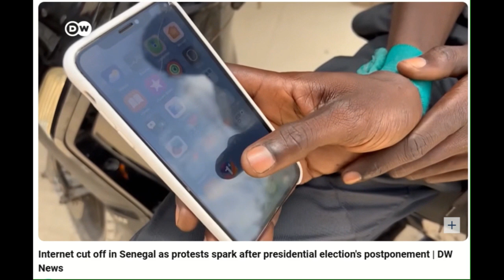Senegal Rebellion Prophesied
Earlier this year a prophecy manifested‼️ A rebellion in government rose out of Senegal as prophesied. The then current President Macky Sall refused to hold a presidential election indefinitely. He put people in prison that ran. Rebellion Sengale They eventually got a new president.
Original Video Time Stamp 53-54
min